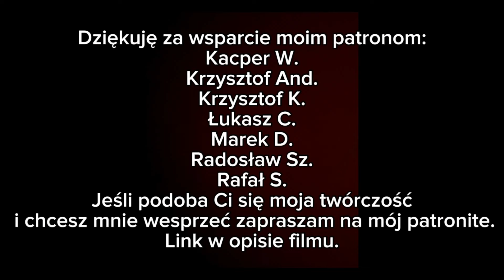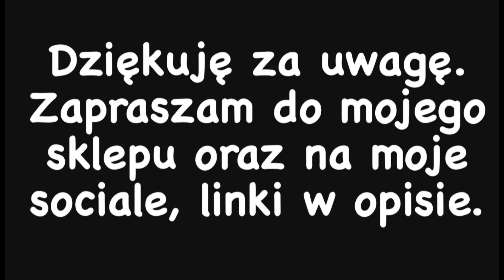MPK Rzeszów linia 42 Bł. Karoliny - U. Marszałkowski Timelapse